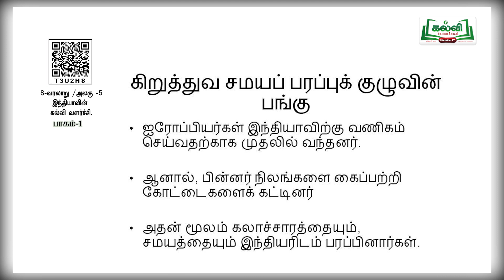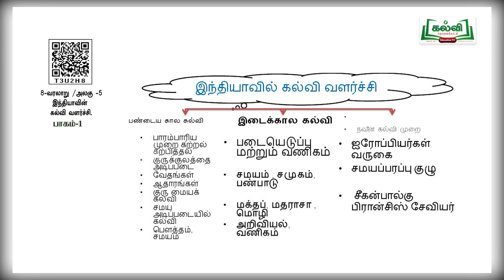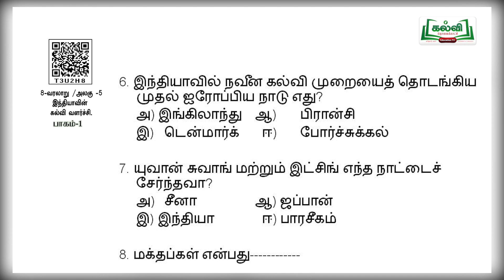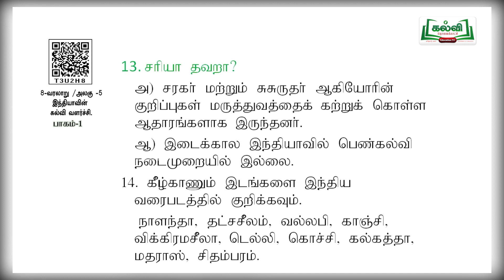Class 8 | வகுப்பு 8 | சமூக அறிவியல் | இந்தியாவில் கல்வி வளர்ச்சி | அலகு 5 | பகுதி 1 | KalviTv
இப்பாடப்பகுதியில்  ஆசிரியர் '  இந்தியாவில் கல்வி வளர்ச்சி ' தலைப்பில் உள்ளபாடப்பகுதியை   கற்று தருகிறார். (பக்க எண்.53)

இந்தியாவில் கல்வி வளர்ச்சி
சமூக அறிவியல்